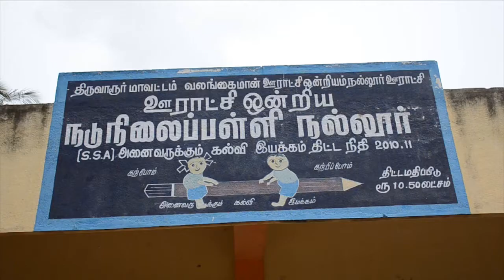எங்கள் மைதானம்... எங்கள் உலகம்...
DFC School Challenge 2015_ PUMS Nallur, Valangaiman Taluk.